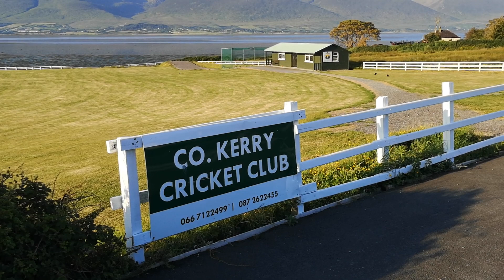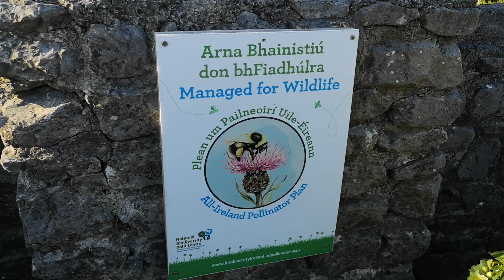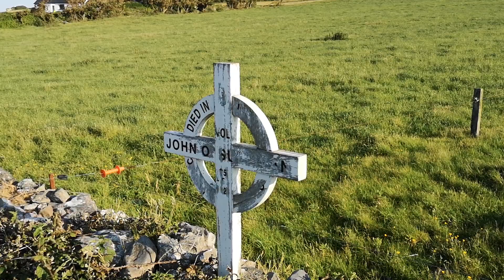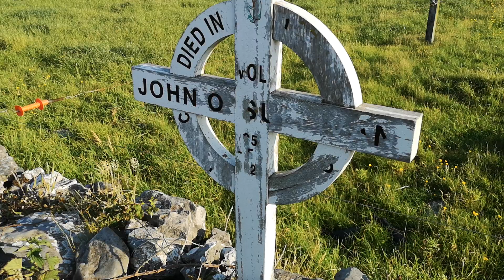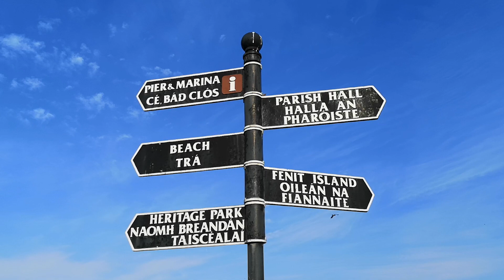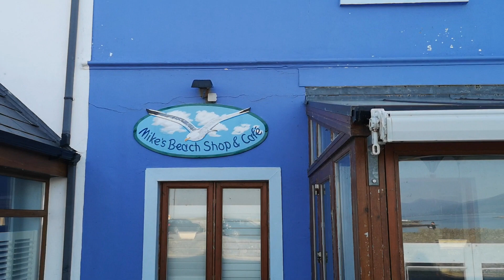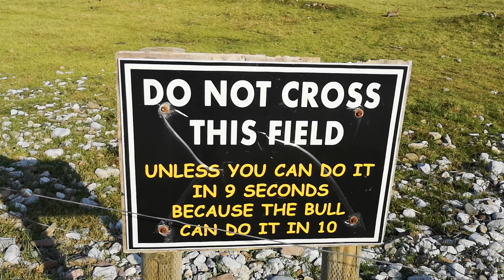Places we got to on our bikes. The Spa, Kilfenora, Fenit County Kerry, Ireland. .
We travelled to the seaside on our bikes